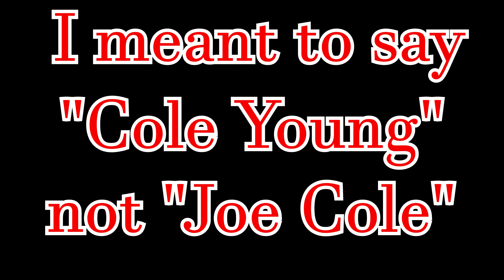Mortal Kombat Official Red Band Trailer Reaction!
Hey guys, Jimmy from WhichWay here! Today, we're reacting to the Mortal Kombat official red band trailer. Hope you guys enjoy!